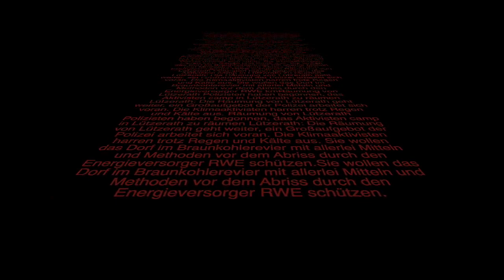Räumung von Lützerath Polizisten haben begonnen, das Aktivisten camp in Lützerath zu räumen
Räumung von Lützerath Polizisten haben begonnen, das Aktivisten camp in Lützerath zu räumen Lützerath: Die Räumung von Lützerath geht weiter, ein Großaufgebot der Polizei arbeitet sich voran. Die Klimaaktivisten harren trotz Regen und Kälte aus. Sie wollen das Dorf im Braunkohlerevier mit allerlei Mitteln und Methoden vor dem Abriss durch den Energieversorger RWE schützen.